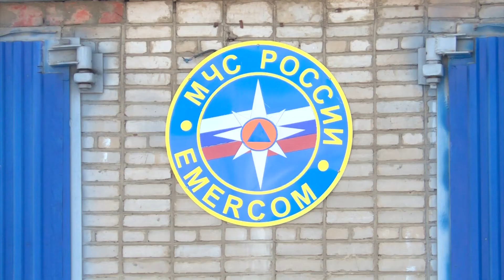Поджог или случайность?